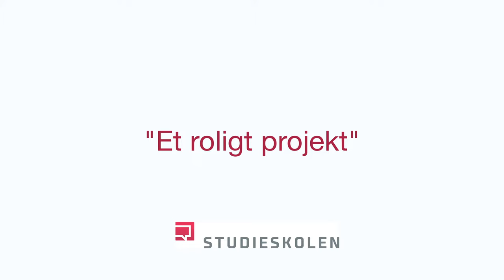Et roligt projekt - skandinavisk sprogforbistring - dansk for svenskere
Signe og Joakim er gode kolleger, og de har gode intentioner! Men det kan være svært for en svensker og en dansker at forstå hinanden, der er mange fælder.
Medvirkende: Signe Sneh Schreiber og Joakim Larsson
Manuskript: Signe Brantelid